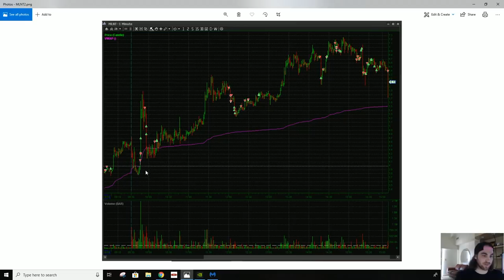MLNT Trade Recap | Risk Management | New Rule | Trader Psychology [PREVIEW]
MyInvestingClub.com/Tax

1. Being a part of a very exclusive trading community
2. Access to endless amounts of decades of knowledge
3. Making MONEY!